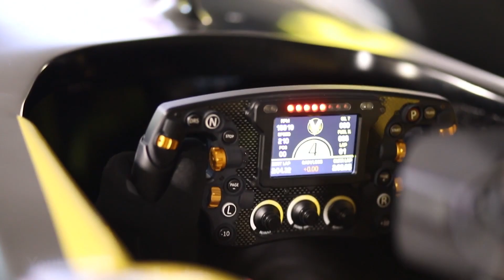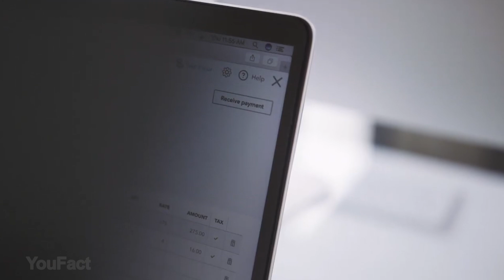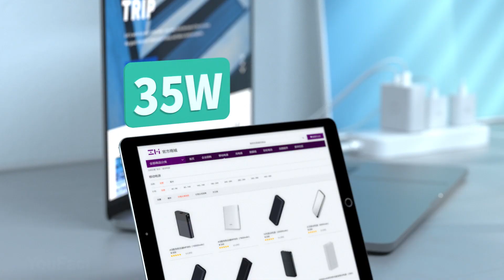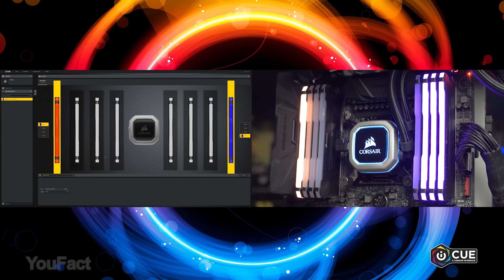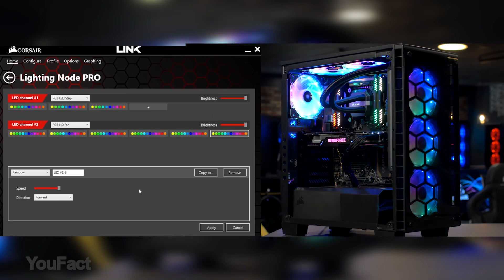10 Gadgets Pour Votre ORDINATEUR Qui VALENT La Peine D'Être Achetés + JEU-CONCOURS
N’avez-vous pas envie de plus d’immersion pour pousser votre PC et votre expérience de jeu au niveau supérieur ? Ou, peut-être avez-vous besoin d’une solution pour protéger vos données ? Ou bien, avez-vous probablement pensé à agrémenter votre ordinateur de quelques couleurs lumineuses. Il y a au moins un des gadgets suivants qui retiendra forcément votre attention !

0:00 Introduction
0:32 Simulateurs de course Vesaro V75 Formula
2:02 Écouteurs COWIN E7
3:00 Écran de confidentialité magnétique
3:49 Kit de câbles RVB de la carte mère
4:32 Clavier RVB de jeu
5:18 Station de travail sur support de moniteur
5:56 ZMI Power Bank & Hub
6:54 Double ventilateur pour ordinateur portable
7:52 Corsair Vengeance RGB PRO DDR
9:03 Corsair iCue Lighting Node PRO

En tant que Partenaire Amazon, je réalise un bénéfice sur les achats remplissant les conditions requises. Lorsque vous cliquez sur des liens vers différents marchands sur ce chaîne et effectuez un achat, cette opération peut générer une commission pour le chaîne.

Vous souhaitez gagner des panneaux lumineux Nanoleaf ? Venez participer à notre jeu-concours !
2. Likez cette vidéo
Si la vidéo collecte 1000 likes, nous annoncerons le gagnant.

IMPORTANT !
Si l'accès est restreint, le participant ne pourra pas gagner et le prix reviendra au candidat suivant qui aura bien rempli toutes les conditions du concours.